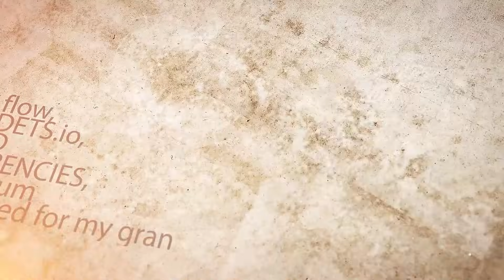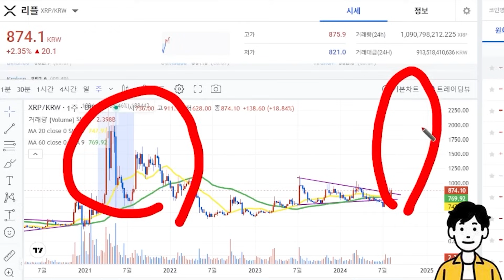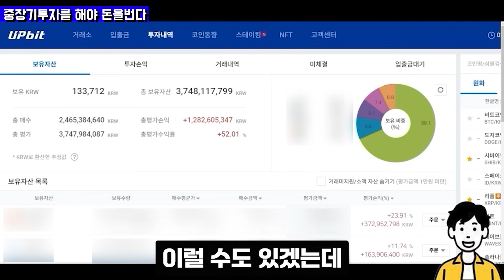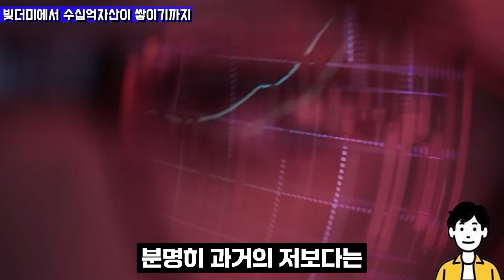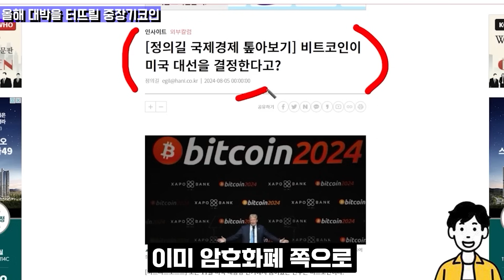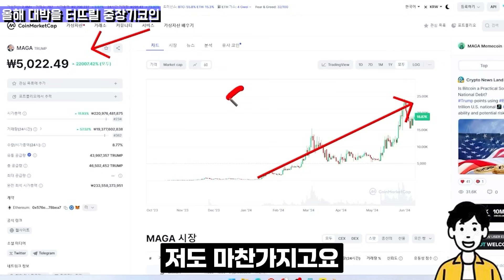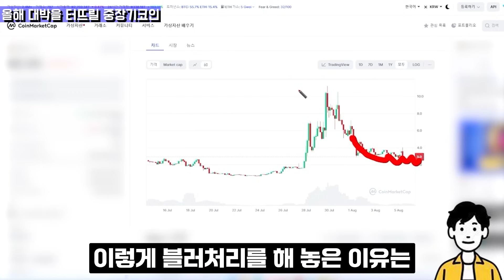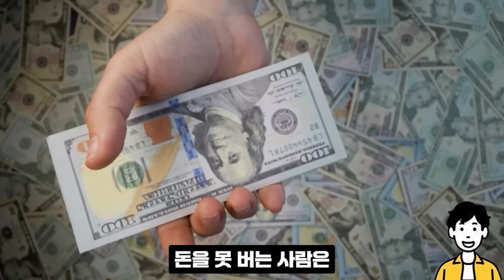[리플 전망]최연소 천재 예언소년 앞으로 300배 더 오를거에요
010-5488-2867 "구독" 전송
또는 하단링크 클릭